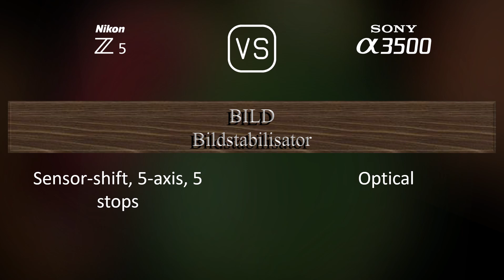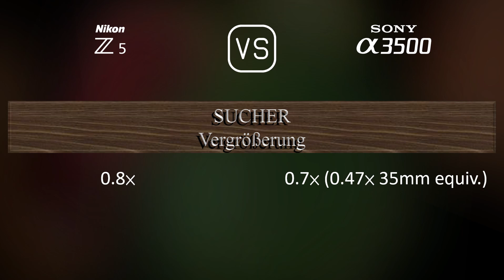Nikon Z5 vs. Sony A3500: Ein Vergleich der technischen Daten